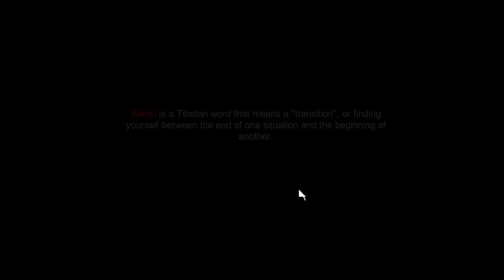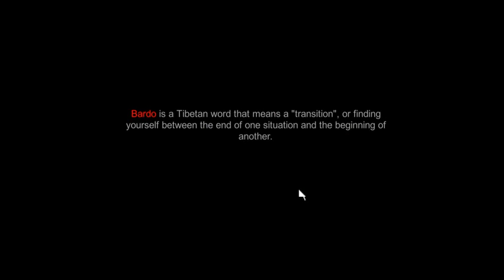Lost in Bardo #1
If you like it give the developer's your support!!